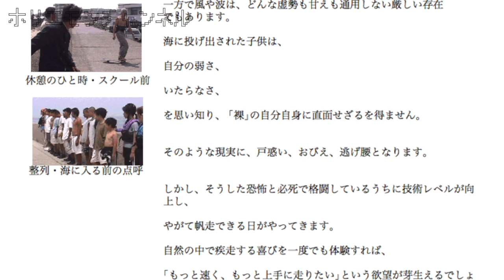ホリエモンのQ&A vol.42〜精神障害に悩む子ども達の為のビジネス！？〜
メルマガ「堀江貴文のブログでは言えない話」から大人気コーナーQ&Aが動画になりました！vol.42では「精神障害に悩む子ども達を対象に、野外活動プログラムを受講してもらい、回復に向かわせる活動をしたいと考えています。社会に認知してもらうためにも、ビジネスとして成り立たせたいです。しかし、営利組織として展開している組織が見当たりません。メンタルを快方に向かわせたとしても、学習塾の偏差値のように目に見える形で結果が数値化できないため、ビジネスとして成立しないのでしょうか？」という質問。ホリエモンの回答はいかに！？今回もホリエモンとロケット開発を行っているインターステラテクノロジズの稲川貴大氏がゲストです！！